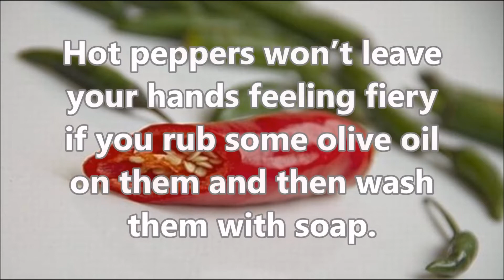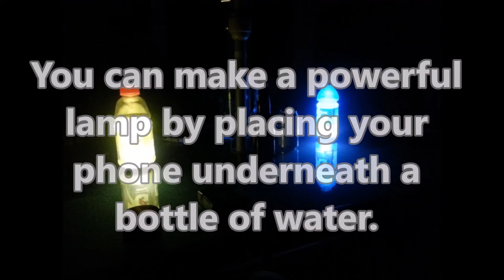16 Brilliant Life Hacks Hacks To Use in Everyday Life. Simple Life Hacks!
16 Brilliant Life Hacks Hacks To Use in Everyday Life. Simple Life Hacks!
Sometimes, ordinary things can be used in totally new and more creative ways. They make our day-to-day lives much easier and help us solve our household problems.